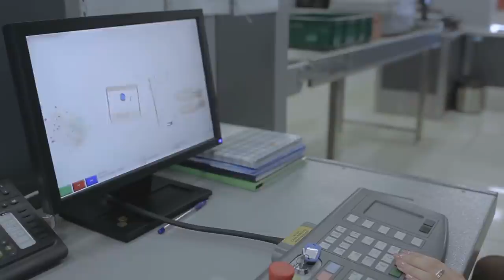7 People Who Tried to Smuggle Strange Things Onto a Plane!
Everyday travelers make their way all around the world using planes and airports. For decades, airplanes have been a leading form of transportation, helping to take us from place to place and even bring us to foreign countries on adventures.